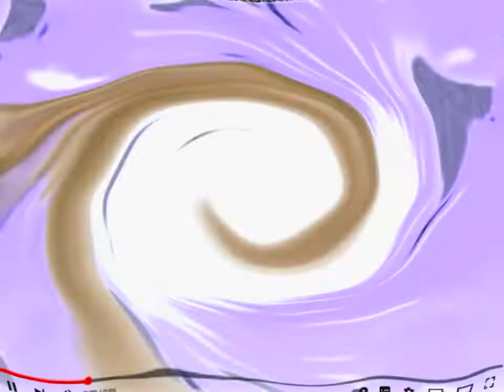Klasky Csupo Videopad Ripple G Major Effects 60FPS